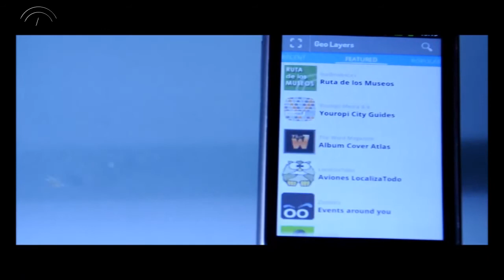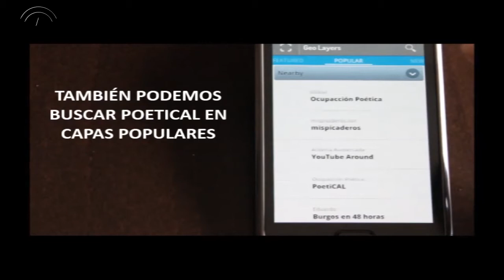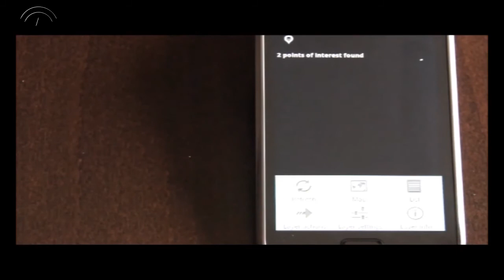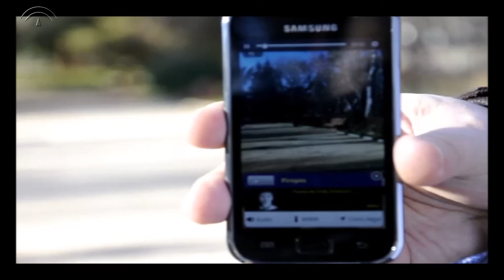Poetical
El proyecto PoetiCal pone a disposición de los usuarios de teléfonos inteligentes compatibles diversas grabaciones de poemas en la voz de sus autores. Estas grabaciones se pueden oír tanto en el sitio web del Centro Andaluz de las Letras como a través de la descarga en el teléfono móvil, en las inmediaciones del Centro Andaluz de las Letras, el Museo Picasso Málaga, el Teatro Cánovas y la Biblioteca Pública Provincial de Málaga en esta primera fase.